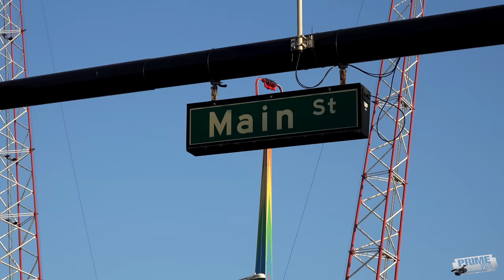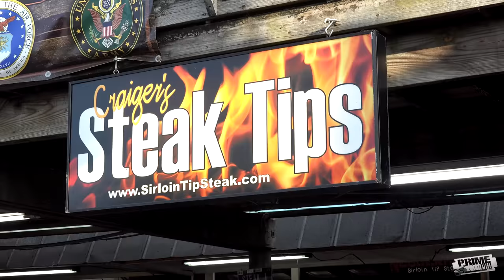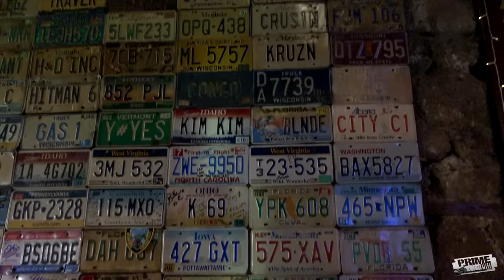Epic Daytona Beach Bike Week 2023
Daytona Bike Week 2023 was certainly one for the books.  Check out this video compilation from Daytona featuring Main street, bike shows, stunts, burnouts, custom motorcycles and more.    We hang out at Main Street station and see two time Miss Sturgis Buffalo Chip;  Emily.  Thousands come to Florida for the 9 day event that runs every March.
Event:
Daytona Bike Week 2023
Models: